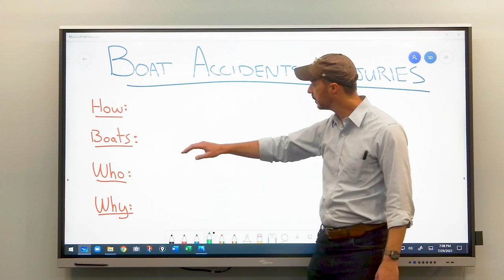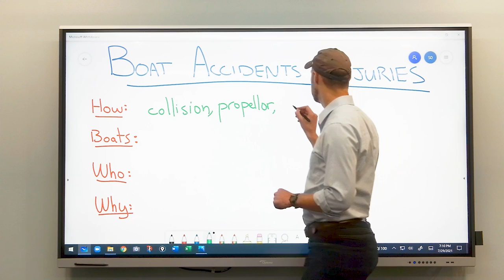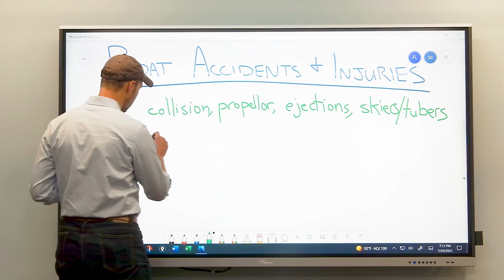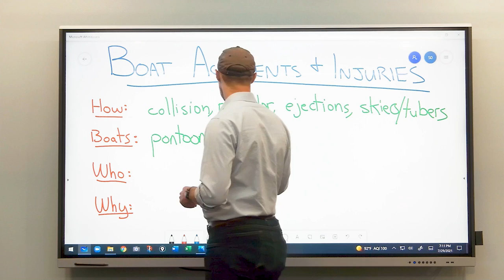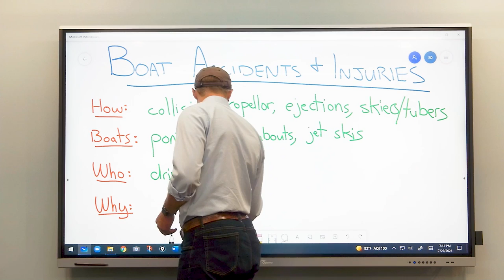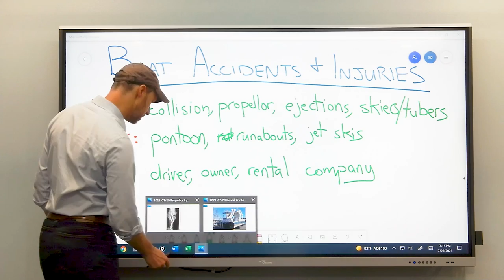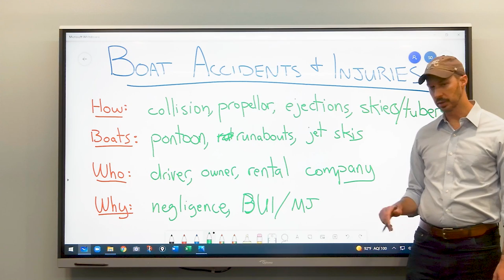Boating Accidents & Injuries With Attorney Jeb Butler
Attorney Jeb Butler talks about boating accidents and how these accidents occur. We also cover what kind of boats are involved, who is involved in these accidents, and why these accidents happen. For more information about Boating Accidents in Georgia,

Atlanta, GA
Butler Law Firm
10 Lenox Pointe
Atlanta, GA 30324
Lawrenceville, GA
Butler Law Firm
154 Stone Mountain Street, Suite 250
Lawrenceville, GA 30045
Roswell, GA
Butler Law Firm
1255 Canton Street, Suite E
Roswell, GA 30075
Jonesboro, GA
Butler Law Firm
21 Lee Street, Suite 250
Jonesboro, GA 30236

►Georgia summers are hot. And when it gets hot, people head up to the lake to relax and have a good time. It's a good thing but often in the summer we see an influx of calls from people about boating accidents, people who've been hurt in a boating accident or who have a loved one who's been hurt in a boating accident.
►So today I thought we'd take a minute and talk about that. We'll go through how boating accidents occur, the kinds of boats that can be involved, who's liable or who's responsible in a boating accident, and why they occur.
►So first, as to how injuries happen in boating accidents, one of the most common ones and obvious ones, really, is a collision. This could be because someone's going too fast, somebody's not paying attention, or any combination of those things.
►Another one that we sometimes see are propeller injuries. And these can be really bad. If someone gets tangled up in a propeller of an operating boat, that's obviously a really bad thing, and that can happen when someone who's driving the boat isn't paying close enough attention and backs over someone in the water. The injuries can be really hard on the people who sustain them. Here's an example. This is an X-ray from one of our clients who was caught up in boat propeller and you can see what happened. The propeller turned her tibia and fibula into something that looks like a bundle of sticks from a beaver dam. I mean, just tore it apart.
►Another way that these happen is ejections. Sometimes someone flies out of the boat, either because of a defect in the boat, like the way the boat was designed. Perhaps it was designed in a way that was unstable when the boat turned or involves a wake and people get thrown out. Or maybe the driver just isn't paying attention or is driving too fast and someone gets thrown under the boat, they can be hurt when they land in the water, when they land in the water and then another boat hits them or when they land on a hard object like a dock or dry land.
►Another way these things can happen is with skiers or tubers. You can imagine how this happens. If there's a skier or a tuber behind the boat and someone isn't paying close enough attention, they can collide with that person and the result, obviously, are no good.
►The types of boats that we see. The first I'll start with is the old pontoon boat. They're not fast but they're popular and a lot of times people on pontoon boats get very relaxed, sometimes with substances or without. And so you can see propeller type injuries on pontoon boats.
►We also see injuries sometimes, excuse me, in runabouts. These are sort of your basic boats. Some people call them speedboats. And when they're unstable, people can get thrown out, and even have those ejection injuries that we talked about earlier.
►And then of course we have problems on jet skis. If a jet ski hits something, there's obviously no occupant protection. There's nothing to protect the rider most of the time so collisions with jet skis tend to produce injuries. Often, a lot of times, they can be driven too fast and people get ejected off the back of a jet ski, maybe into a hard object or something like that.